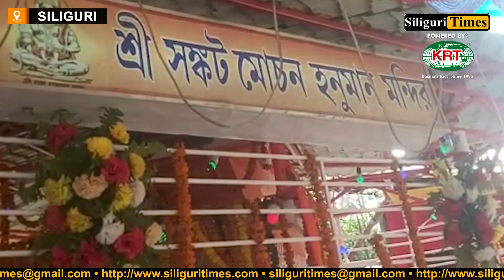Crowd of devotees throngs temples in Siliguri on the occasion of Hanuman Jayanti (Hindi)